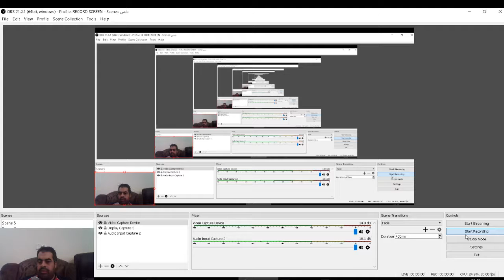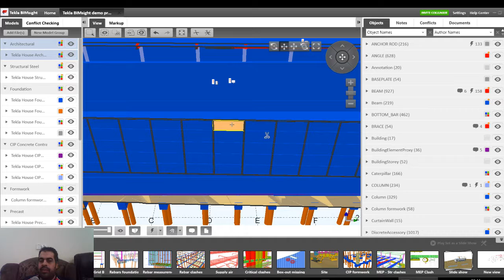Tekla BIMsight Visualization